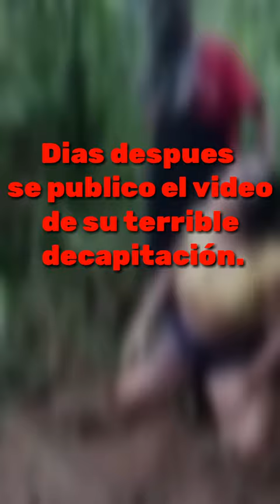El perturbador video de Deborah Bessa